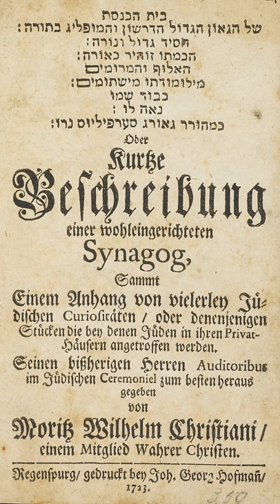Jewish studies | Wikipedia audio article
This is an audio version of the Wikipedia Article:
Jewish studies

SUMMARY
Jewish studies (or Judaic studies) is an academic discipline centered on the study of Jews and Judaism.
Related fields include Holocaust research and Israel Studies, and in Israel, Jewish thought.